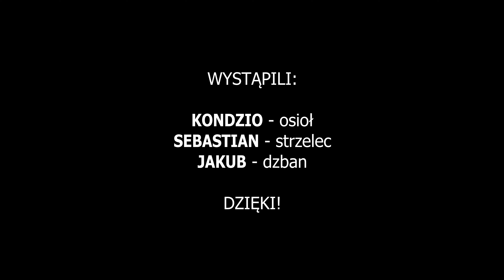👥 NieSoloGram #4: EUFRAT & TYGRYS | pełna rozgrywka na 3 graczy | gameplay 81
Partnerem odcinka jest KSIĘGRALNIA - Wszystko gra 🎲 i czyta 🕮
Zapraszamy na kolejny wyjątkowy NieSoloGram. Jedną z gier był Tygrys i Eufrat - pan Reiner Knizia potrafi w dobre gry, bo ten stareńki tytuł sprawia graczom wiele frajdy. Oczywiście gra jest mega wredna. Można popsuć plany innym graczom, można z tymi graczami powalczyć, można sobie  losować same niebieskie kafelki (vel kafarki), można się pośmiać, powkurzać i poprzeklinać jednocześnie. Kto tym razem zostanie zwycięzcą w tej cudownej losowej grze? Zobaczcie sami!

Rozdziały:
00:00 - Wstęp
02:19 - Pełna rozgrywka
01:23:34 - Czy jest na sali zwycięzca?

A jeżeli gameplay przypadł Wam do gustu, zapraszamy na wspólną kawę:
Dzięki!

TECHNIKALIA